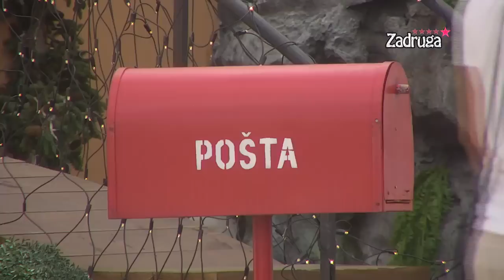Zadruga 5 - Zadrugari glasaju za najstrpljivijeg zadrugara - 02.05.2022.